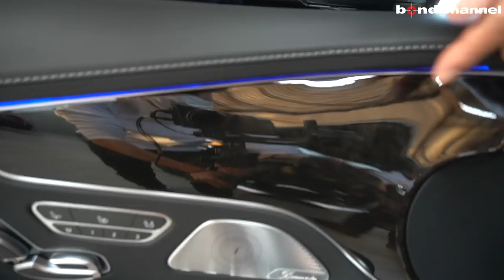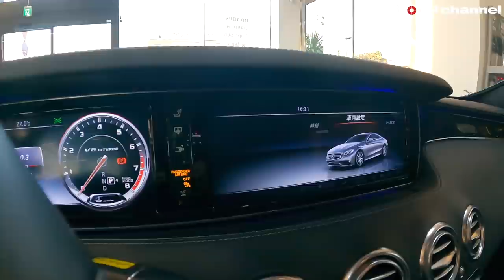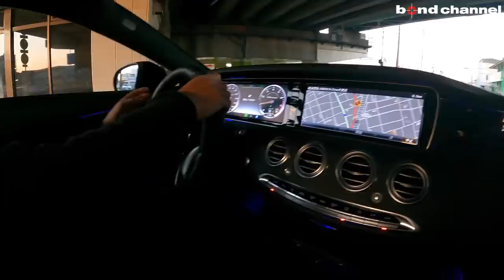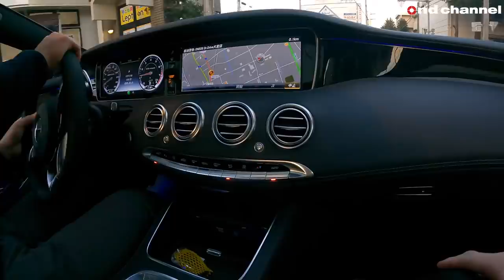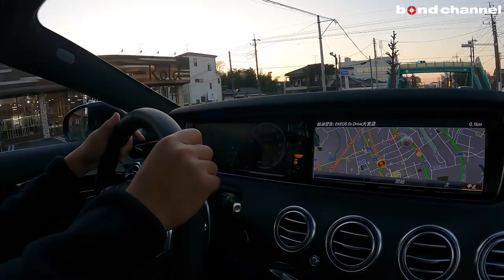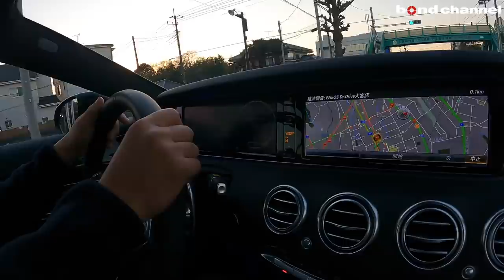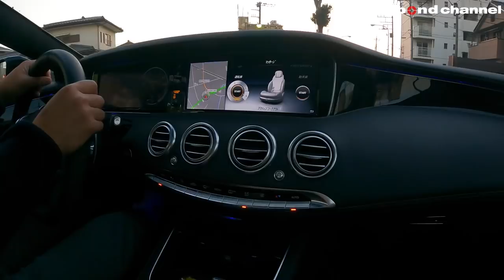【bond cars Omiya】期待の新人セールスが紹介するMercedesAMG S63 Coupe【車両紹介】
Chapters
00:00 外装紹介
02:42 内装紹介
09:16 トランクルーム紹介
09:59 エンジンルーム紹介
10:52 灯火類&排気音&エアサス紹介
11:45 試乗

グレード S63 4MATIC Coupe
型式 CBA-217378
ハンドル 左
価格 SOLD
保証 あり
修復歴 なし

メルセデス・ベンツブランドの傘の下で「究極のエクスクルーシブ性」を追求する「メルセデス・マイバッハ」とならび「究極のハイパフォーマンス」を追求するブランドとして、「メルセデスAMG」ブランドを立ち上げた。モータースポーツの世界で培った技術を余すところなく投入した、妥協のないハイパフォーマンスモデル「Sクラス」。5.5L V型8気筒直噴ツインターボエンジンを搭載し、性能を従来よりさらに向上するとともに最先端サスペンションシステム「マジックボディコントロール」を標準装備した「S63 ロング」、AMG専用四輪駆動機構「AMG 4MATIC」を搭載した「S63 4マチックロング」、ターボチャージャー6L V型12気筒ツインターボエンジンを搭載した「S65 ロング」を設定。クーペには5.5L V型8気筒直噴ツインターボエンジンとパフォーマンス志向のAMG専用四輪駆動AMG 4MATIC搭載の「S63 4マチック クーペ」、極限の滑らかさと圧倒的な高出力を誇る6L V型12気筒ツインターボエンジン搭載の「S65 クーペ」を設定。

〒331-0812
埼玉県さいたま市北区宮原町1-470-1